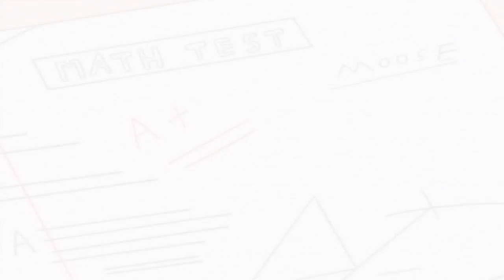Archie's Weird Mysteries HD | Full Episodes | Episode 13 | Brain of Terror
Moose is close to being cut from the football team unless he is able to bring his grades up.

Things are getting weird in Riverdale, home of all-American boy and high school newspaper reporter, Archie Andrews. Ever since an experiment in the high school physics lab went awry, Riverdale has become a magnet for the stuff of which “B-Movies” are made.

A swamp creature has taken up residence in the old swimming hole! Frankenstein’s monster is hanging out on Lover’s Lane! Mad Scientists, werewolves, vampires, giant ants, UFO’s and zombies are invading Riverdale. It is thrills, chills and a whole lot of laughs. Join Archie and his pals – beautiful Betty, sexy Veronica, devious Reggie and eccentric Jughead – as they do their best to unravel ARCHIES WEIRD MYSTERIES!